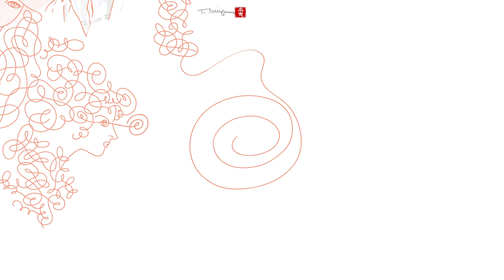Eau Thermale Avène - YO SOY REVELACIÓN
Suspendida en el tiempo, reacciono en un instante para dar a conocer una verdad de la que nunca se habló.
Gracias a mi Revelación, lo que antes era un misterio, es ahora reconocido. Y para Pierre Fabre, este reconocimiento asegura que todo el mundo pueda beneficiarse de las virtudes del agua termal de Avène.